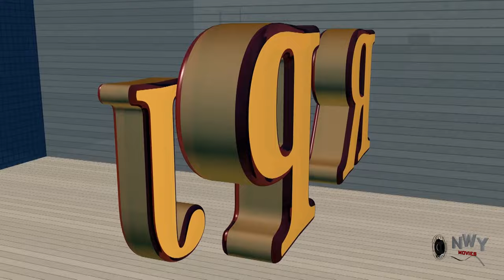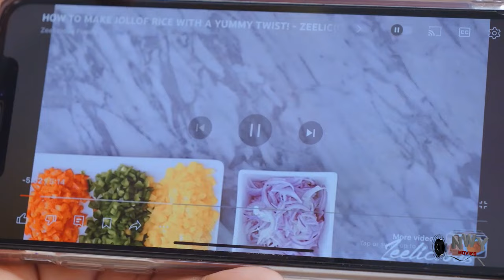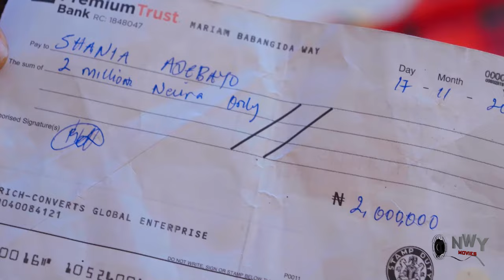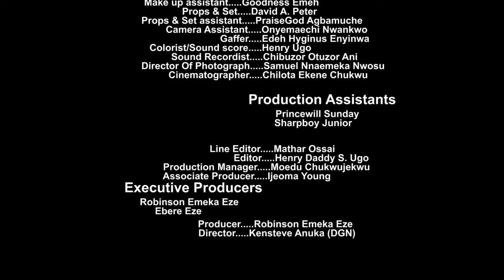True Love Or A Dream - TOO SWEET NEW MOVIE 2024